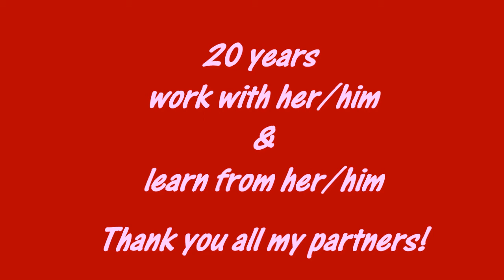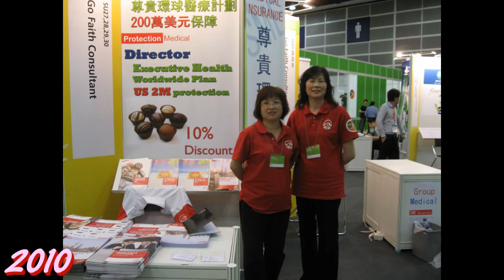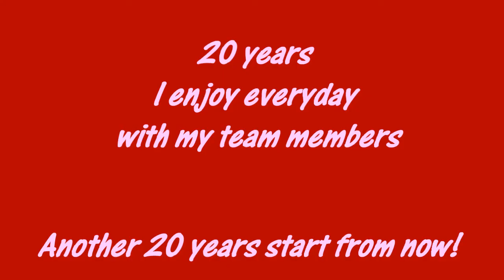SHINE and CFP 20 years -My Partners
MWconsultancy's shared video file.